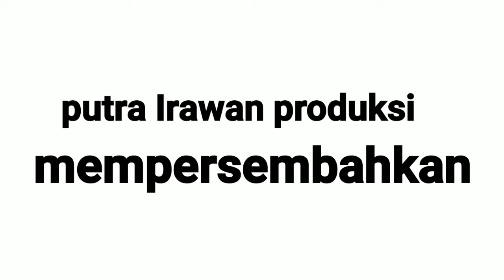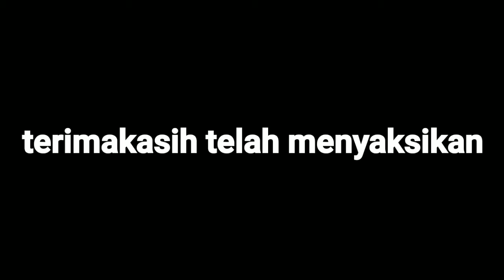BANJIRINDONESIA PERJAUGAN MELEWATI BAJIR DEMI PILKADA 9 DESEMBER 2020 DI DESA GEDONGYKARYA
masyarakat gedongykarya rela mengarungi banjir seperti lautan demi mengikuti pilkada tahun ini  di desa gedong karya